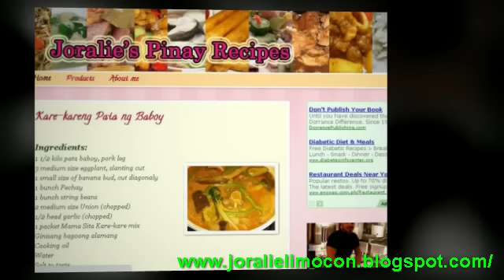Filipino Foods - Joralie's Pinay Recipes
I was created this video from my recipes picture...those of the dishes that I have made at home and would like to share it with you.. you can also find out more from my blog